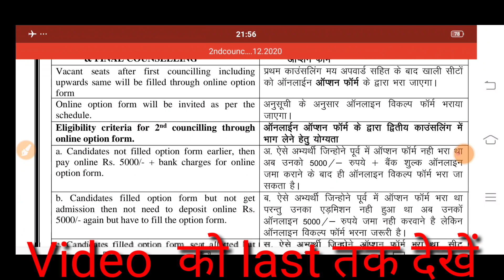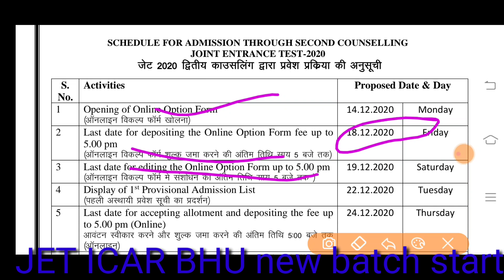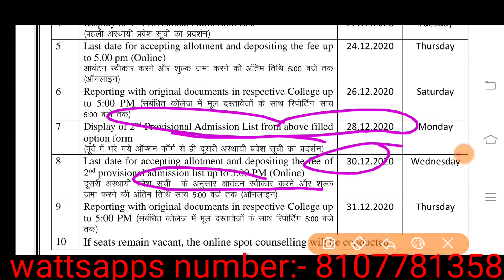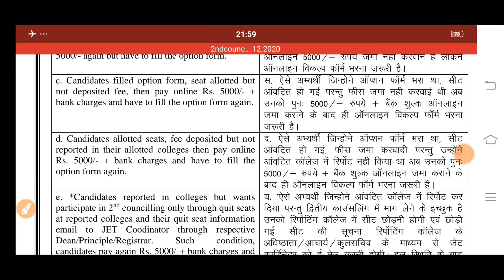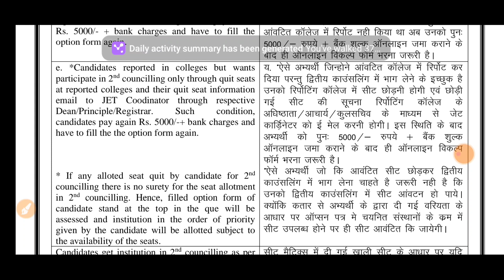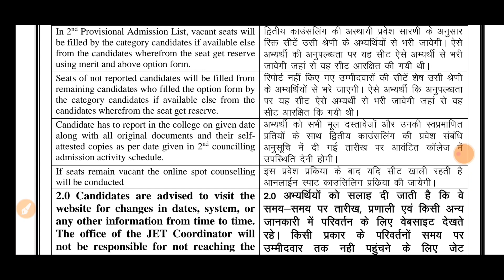JET 2nd Councelling Schedule-2020